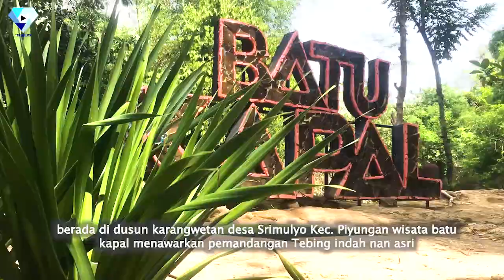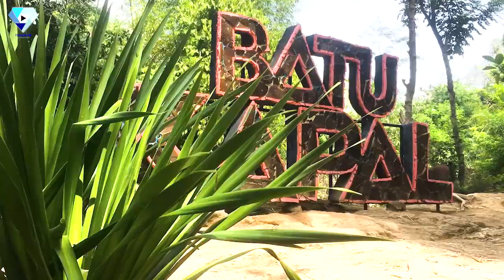BATU KAPAL JOGJA I WISATA TERBARU DI JOGJA VIRAL❗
Ini dia wisata Batu Kapal Jogja yang lagi viral guys...
wajib banget kesini❗

Lokasi           : Desa Srimulyo, Kec. Piyungan, Bantul, Daerah Istimewa Yogyakarta 55792
Tiket masuk : seikhlasnya
Parkir            : motor Rp.3000
                        mobil Rp.5000
Rifting          : Rp.10.000 perorang
Foto              : Rp.5000 perfile